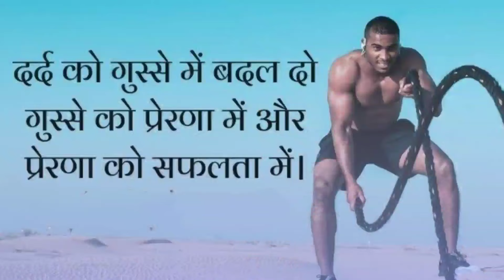MAI TO HU RAHI MERI MANJIL TU मै तो हूँ राही मेरी मंजिल तू